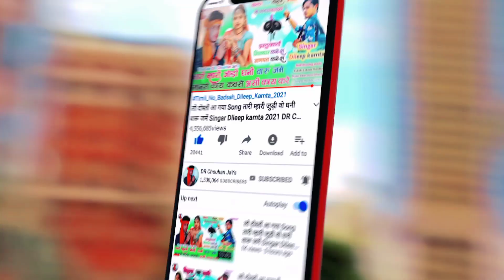बुलाडो ते बुले नी//Alirajapur Jhabuaa Aadivasi Dance//SanJay Mandloi Mahesh Dawar 2021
Album :- बुलाडो ते बुले नी//Alirajapur Jhabuaa Aadivasi Dance//SanJay Mandloi Mahesh Dawar 2021